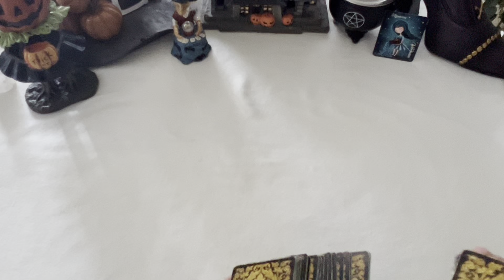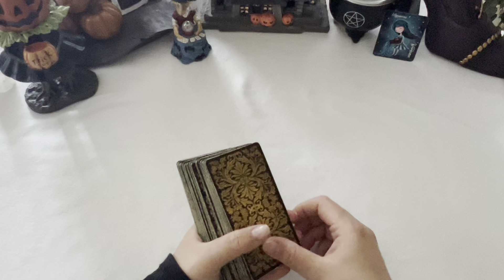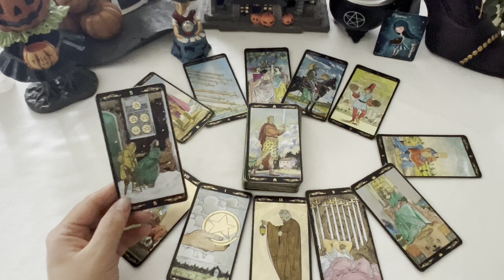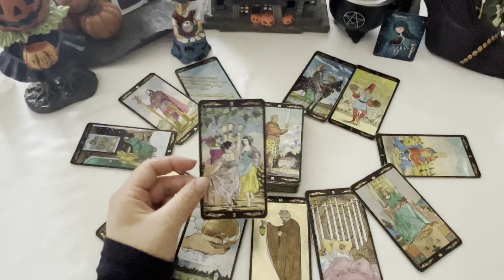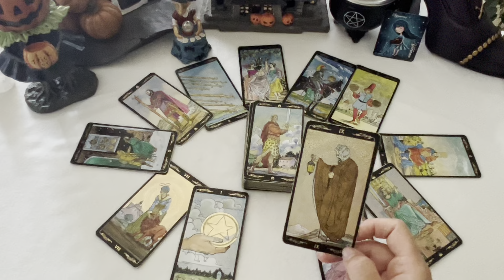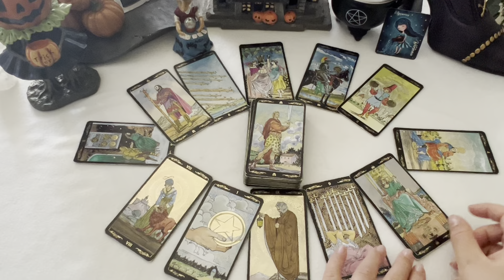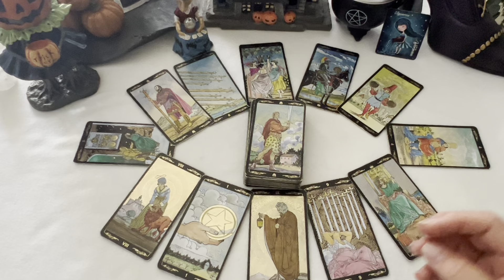♒️ VERSEAU ♒️ Taroscope Octobre 2024 ✨ Bonne nouvelle, Reconnaissance, Introspection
taroscope complet du mois de octobre2024 pour le signe Astrologique du verseau signe solaire, lunaire et ascendant.